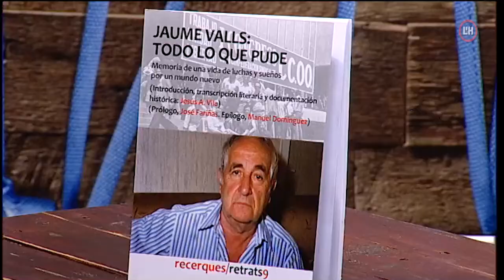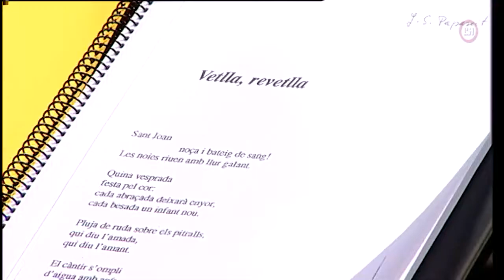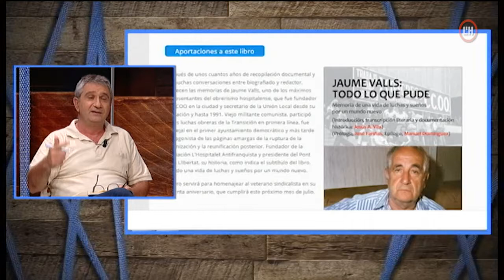Veïns | 22-06-21 | Homenatge a Jaume Valls, lluitador per les llibertats i la democràcia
Homenatge a Jaume Valls, lluitador per les llibertats i la democràcia, i Manuel Domínguez parla del moviment obrer al segle XX.